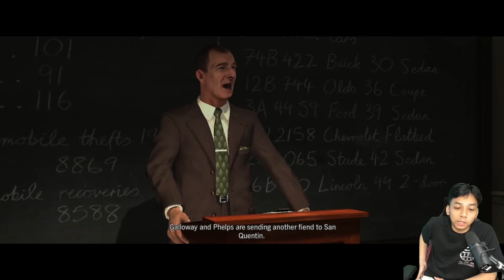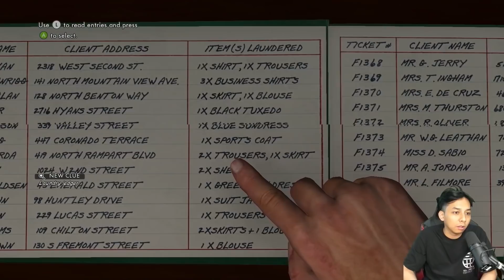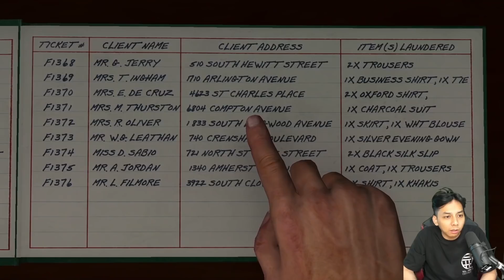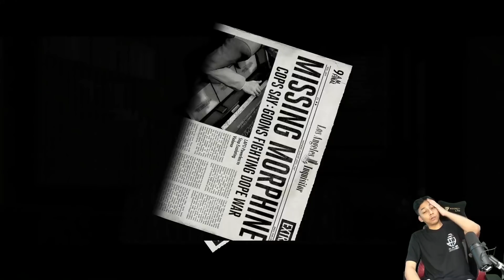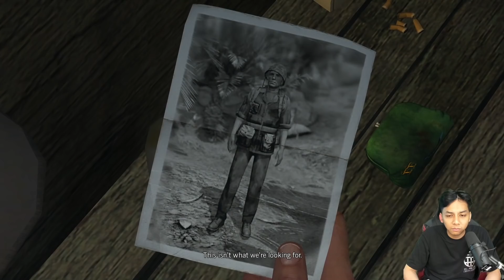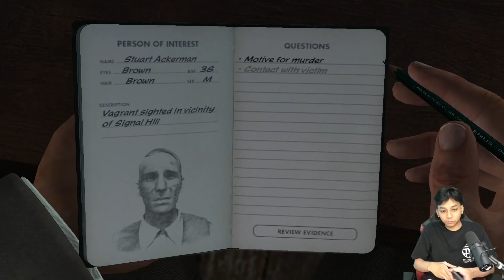KASUS KE 9! KASUS PEMBANT4IAN SEPATU PUTIH!! - LA NOIRE #11